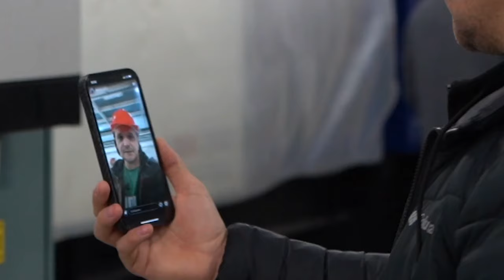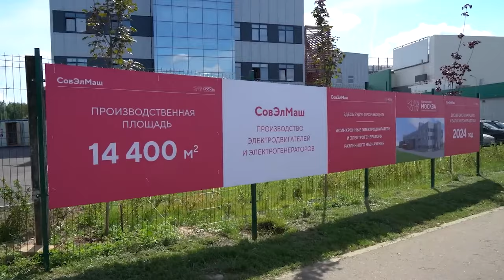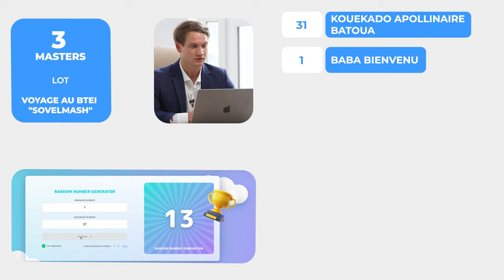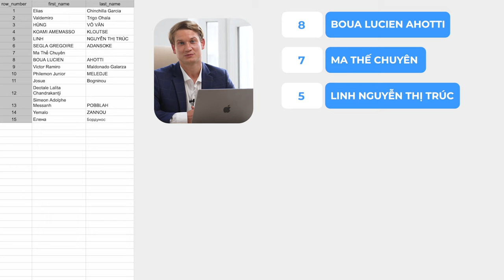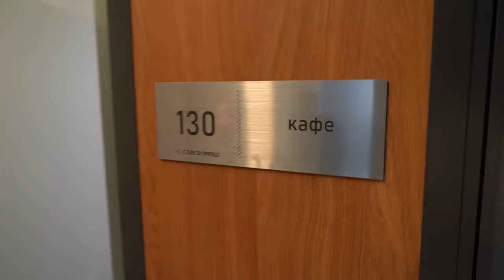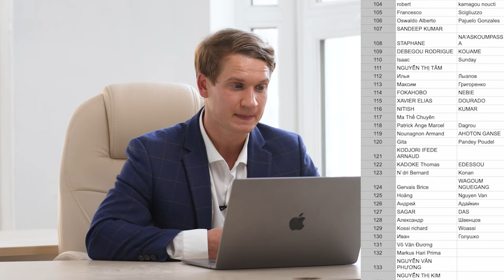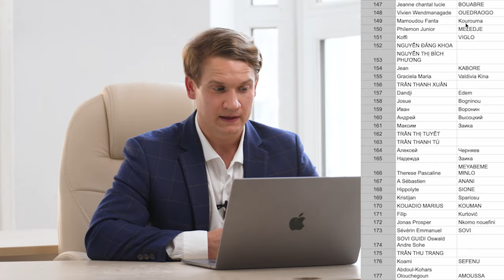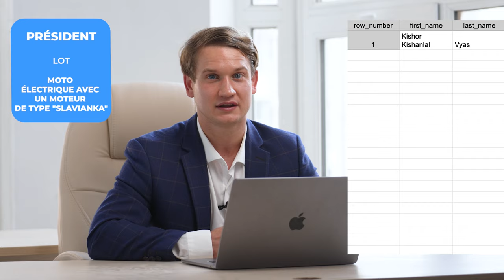Tirage au sort des grands prix avec Pavel FILIPPOV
Le deuxième mois de la promotion "Course des partenaires +" que SOLARGROUP lancé le 1er juin, est terminé. L'objectif de chaque participant à la promotion a été d'atteindre un nouveau statut de partenariat. Il est temps de faire le bilan et de jouer les jolis lots !

Le 6 août, nous allons organiser le deuxième tirage au sort parmi les partenaires qui ont réussi à atteindre cet objectif. Voilà les lots que nous allons tirer au sort :

• un voyage au BTEI "Sovelmash" parmi les "Masters", les "Experts" et les "Professionnels" ;
• une moto avec un moteur de type "Slavianka" parmi les "Présidents" ;
• les prix spéciaux pour avoir atteint un objectif sportif.

Qui recevra ces jolis lots ? Nous allons le découvrir en direct avec Pavel FILIPPOV !